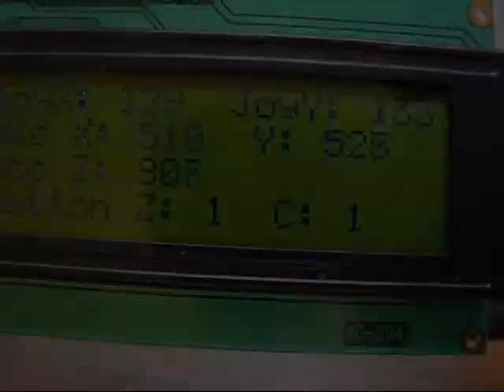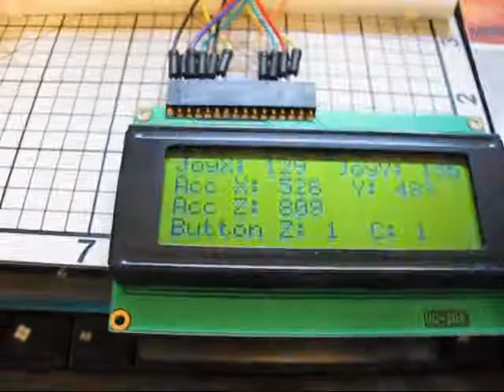Nerdkit with Wii Nunchuk Controls Servos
Here you see two servo's controlled with a Wii Nunchuk.  The control is done with an ATMega168 AVR Microcontroller as part of an electronics kit called a Nerdkit.  Programming was done in C using the WINAVR suite of AVR development tools.  The Nerdkit forum thread is at the URL posted here.